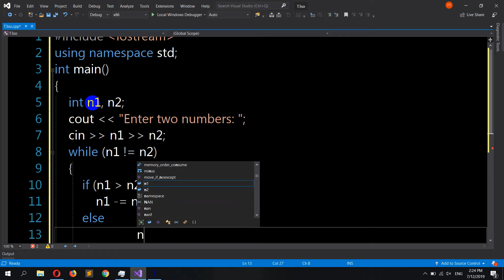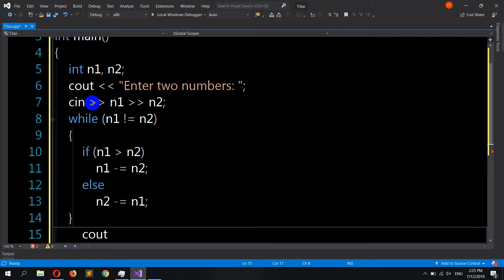C++ Program to Find GCD using while loop